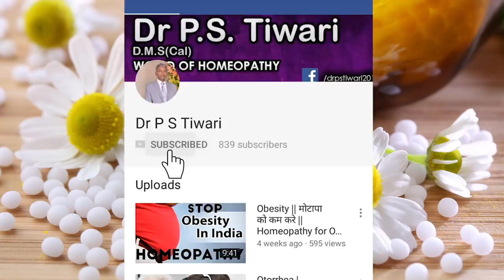Homeopathy Medicine - Hypericum -- Dr P.S. Tiwari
Welcome to another video from Dr. P.S Tiwari. Today I'll be talking about homeopathy medicine - Hypericum.

Name-
Age-
Sex-
Height-
Weight-
Present complaint-
Past history-
Family history-
Hereditary Problem-
Your like/dislikes-